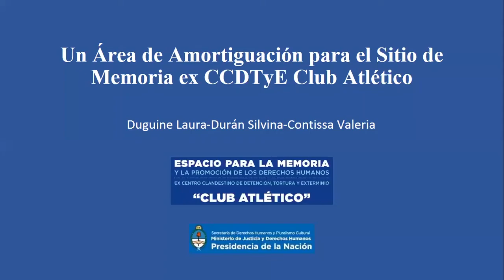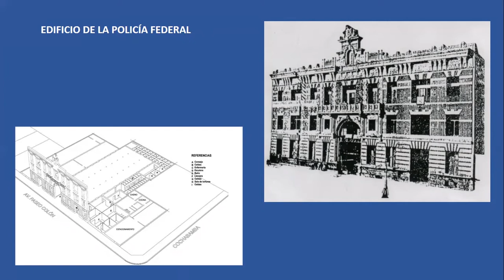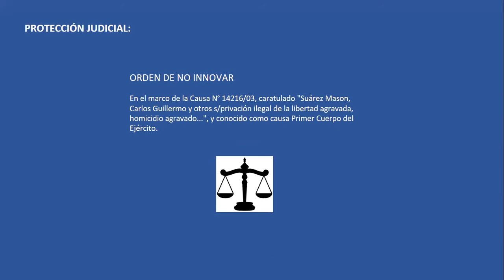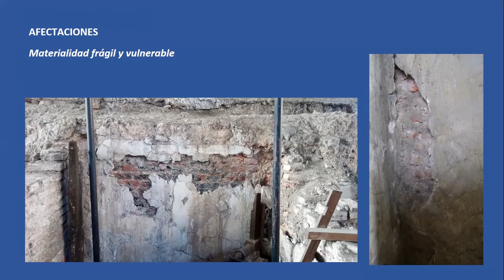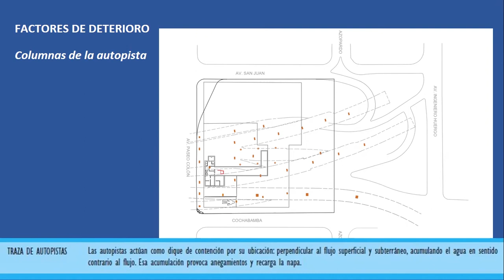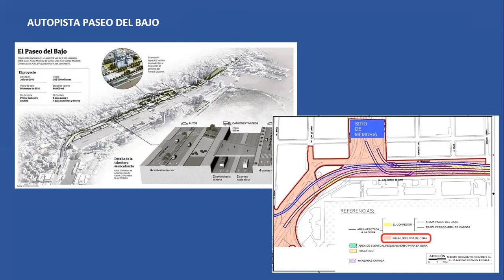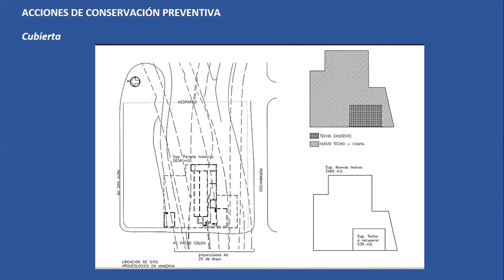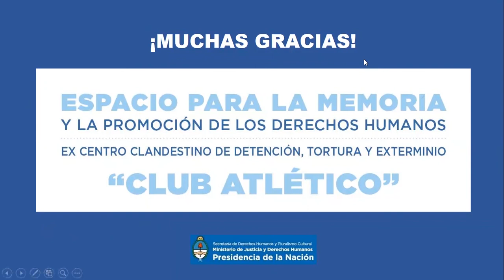Un Área de Amortiguación para el Sitio de Memoria ex CCDTyE Club Atlético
Duguine Laura, Durán Silvina, Contissa Valeria.